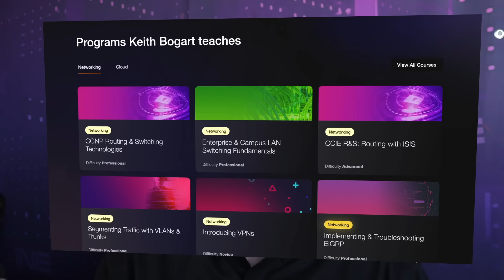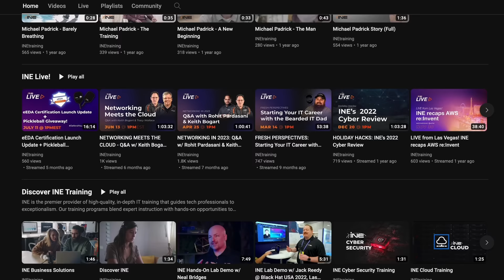Watch This BEFORE Starting In Networking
If you're interested in starting a career as a network engineer, this is the video for you! In this video, we'll teach you everything you need to know to get started, from the basics of networking to the skills you need to build a successful career as a network engineer. We'll cover everything from how to get started to the important components of a successful network engineering career.

⏰Time Stamps:
0:00 ⏩ Keith Bogart
1:50 ⏩ Cisco CCNA
4:08 ⏩ Resources for CCNA
6:30 ⏩ CCNP lab Options
8:04 ⏩ What's After CCNA
10:10 ⏩ Get a Job With No Experience
14:26 ⏩ Impact of Cloud and AI on Networking
18:36 ⏩ Who Should Get Cisco's CCIE
21:55 ⏩ Get Your First Networking Job
26:10 ⏩ Keeping Current
30:44 ⏩ Keep Learning